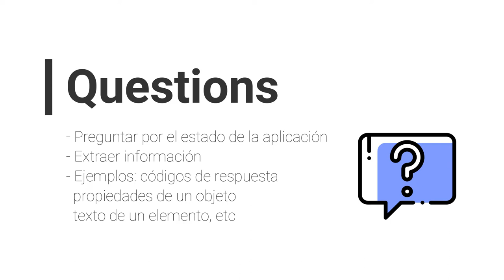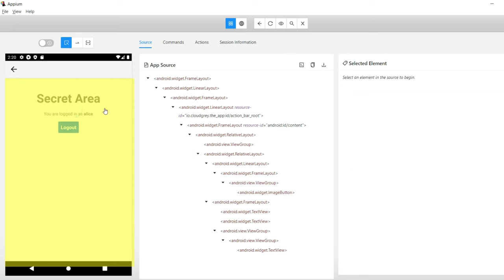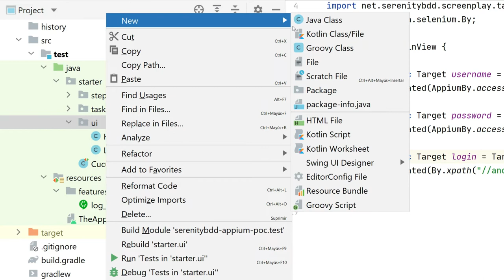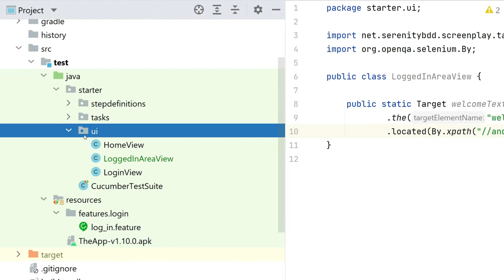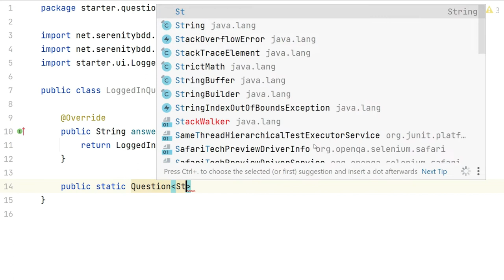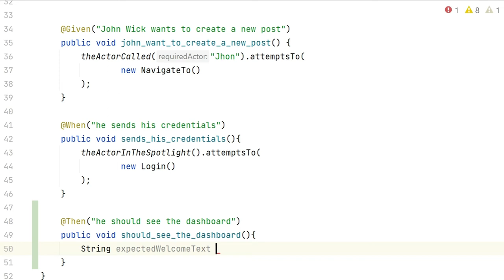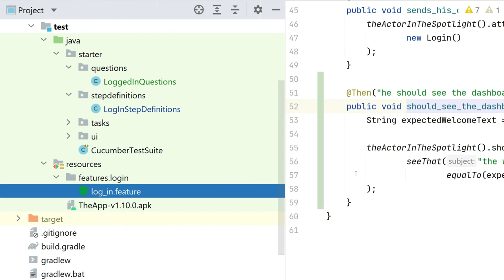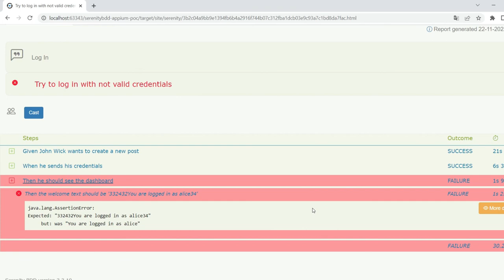¿Qué es una question? y ¿Qué es una aserción? | Automatización con Appium y Serenity BDD | Parte 13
En esta lección vamos a ver cómo crear una question en Serenity BDD y como crear una aserción con el fin de validar el resultado esperado vs el actual.